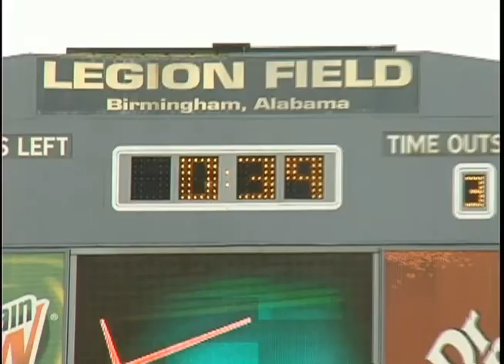Troy Trojans vs. UAB Blazers Recap - 2010 Football Season